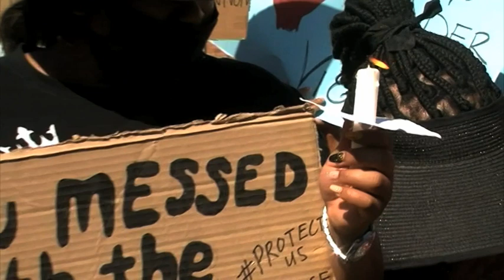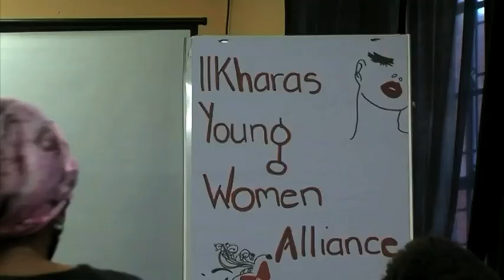Keetmanshoop youth march against GBV